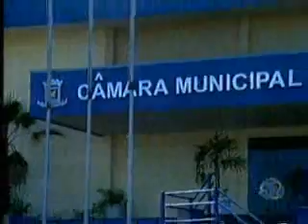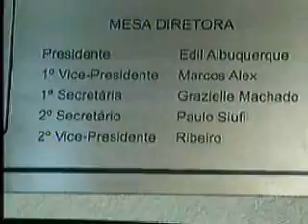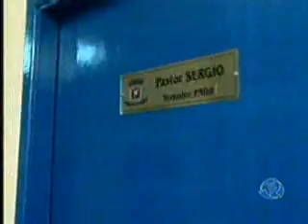MS Record 2ª Edição - Siufi afirma que termo 'auditoria' na Câmara foi força de expressão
Esta semana, o novo presidente da Câmara de Vereadores de Campo Grande, Paulo Siufi, anunciou cortes nos gastos dos parlamentares e seus gabinetes. A economia pode chegar a R$ 525 mil por mês. Antes de assumir a presidência, Siufi ocupou o cargo de segundo secretário da mesa diretora na última administração, onde assinava todas as ordens de despesa. Mesmo assim, o peemedebista chegou a anunciar que faria uma espécie de auditoria na casa, mas Siufi afirmou hoje, que usou o termo auditoria apenas como força de expressão. Entre os excessos apontados pelo atual presidente da câmara, está o gasto com celulares.